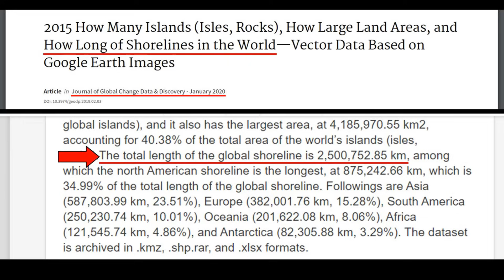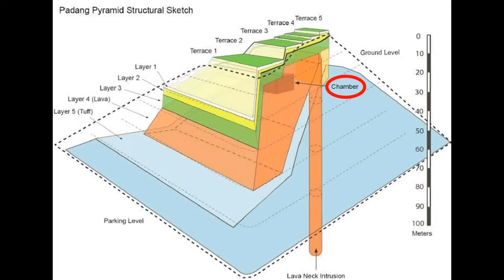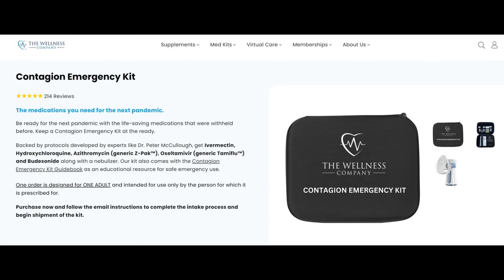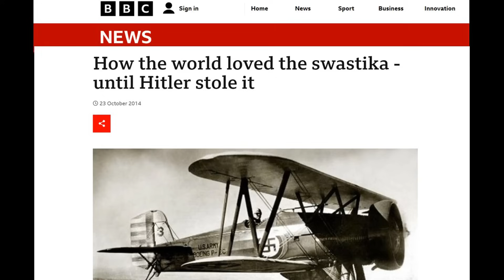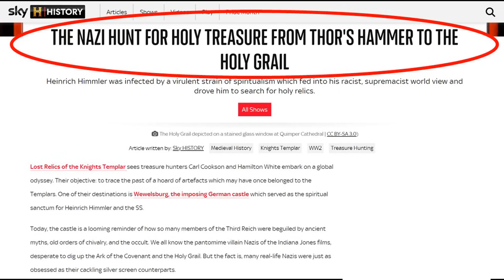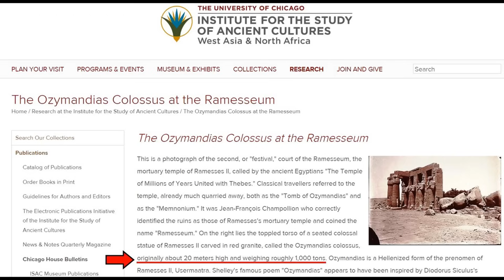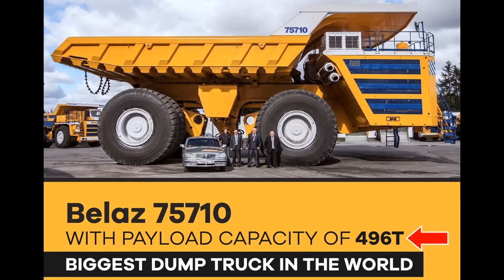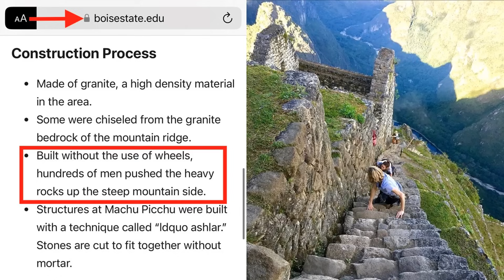What You MUST Know about Lost Ancient Civilizations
See the evidence yourself. Ancient civilizations were significantly more advanced and globally connected than we were led to believe.

What are your thoughts on the Graham Hancock debate vs Flint Dibble on the Joe Rogan podcast?
I'm Jimmy Corsetti, and my channel is called Bright Insight.